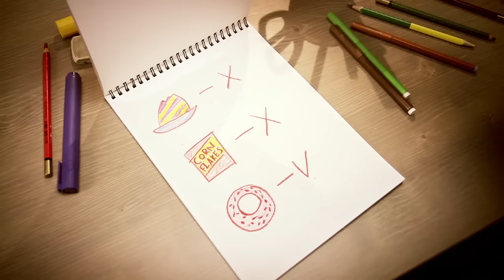Om Nom Stories: Favorite Food (Episode 3, Cut the Rope)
Om Nom sets off on a delicious quest to find his favorite food. Watch as he bravely navigates through challenges and obstacles, determined to find the tasty answer to his cravings. It's a journey of determination and fun, with our green friend not stopping until he gets his treat!